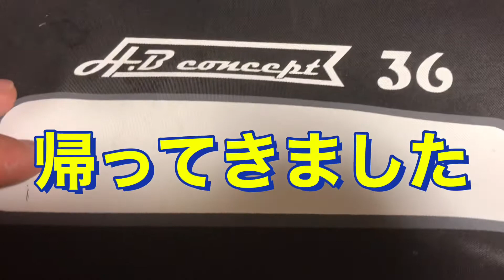東郷池で釣った手長エビで絶品アヒージョ！！無限バゲット編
今後料理やお酒の知識などを投稿していきますので

Twitterも良かったら見てください⬇︎